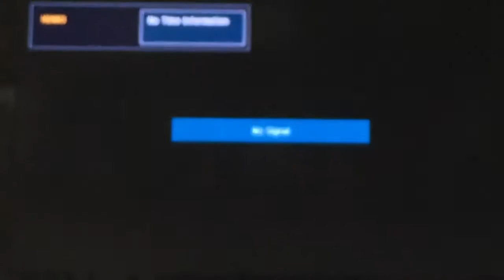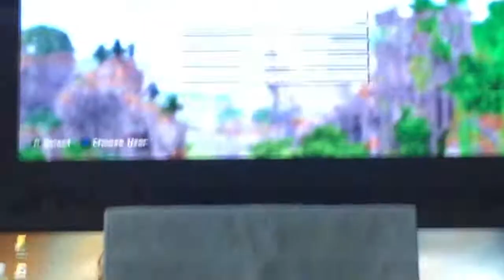How long can I survive